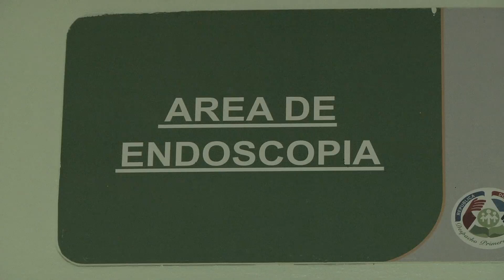Milena Cabrera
“Yo quiero que este legado continúe. Yo quiero que haya vida”.

Nombre: Milena de la Altagracia Cabrera
Área de Trabajo: Salud
Locación: Santo Domingo

Se atrevió a entregar su profesión a una labor social de salud y educación.

Fue la primera pediatra gastroenteróloga del país y la primera mujer en ocupar la posición de directora del Hospital Infantil Robert Reid Cabral.

Milena pasa casi todas las horas del día en el Hospital y sus médicos residentes y pacientes hablan de ella como la doctora sensible, cariñosa, luchadora, madre y maestra.

Es fundadora de la primera Escuela de Residencia Médica de Gastroenterología, Nutrición y Endoscopia Pediátrica en República Dominicana, Centro América y El Caribe y ha dedicado esfuerzo al mantenimiento del programa que da soporte nutricional a los niños con diversos grados de desnutrición en todo el país, además de ofrecer capacitación a las madres en aspectos de nutrición.

El Hospital del Día es otra de sus iniciativas que también se desarrolla en el Hospital Infantil Robert Reid Cabral. Está dirigido a niños con cáncer.

Milena es representante en el país de la Interamerican Network of Academies of Sciencies y organizadora de cursos y seminarios en la Academia de Ciencias de República Dominicana. Ha publicado numerosos estudios e investigaciones especializados en gastroenterología pediátrica.